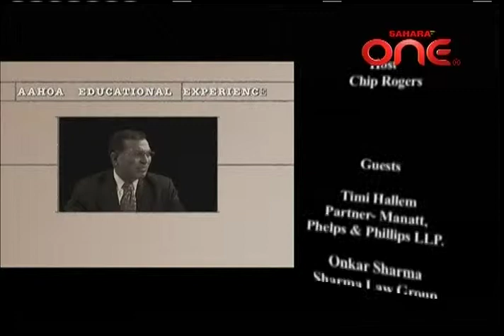AAHOA Ed. Experience - Banking & Lending, Episode #2